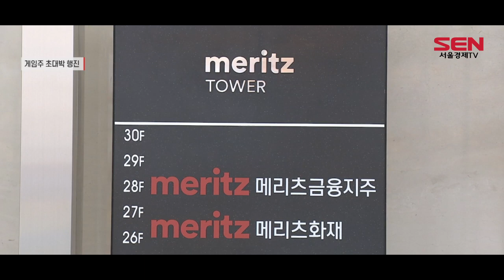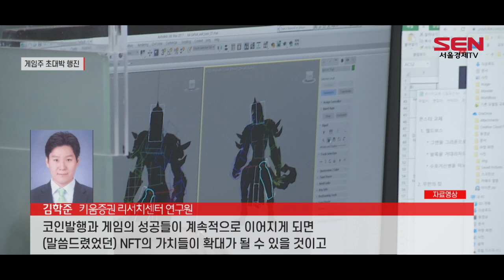NFT 날개 단 위메이드 의장 ‘주식부자’ 등극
NFT(대체불가토큰)의 열풍으로 게임주의 인기가 뜨겁습니다. 이런 인기에 힘입어 국내 NFT 선두주자로 알려진 위메이드의 의장이 국내 주식부자 톱10에 들었다고 합니다. 자세한 내용 최민정 기자가 보도합니다.

[기자]
위메이드 박관호 의장이 주식 부자 톱10위에 올랐습니다. 조정호 메리츠금융지주 회장, 최태원 SK회장 등을 제친 것은 중견 게임사로 이례적인 성적입니다.

박 의장이 보유한 위메이드의 지분 가치는 최근 주가 급등으로 크게 불어났습니다.
위메이드는 NFT 기술을 적용한 '미르4'의 글로벌 흥행과 자체 블록체인 플랫폼 '위믹스'를 출시하며 최근 3개월 간 주가가 494.49%나 올랐습니다.

주가의 급등세로 박 의장이 보유한 주식은 8월 기준 5,652억원에 그쳤으나 이번 달에는 3조3,603억원으로 불어났습니다.
이는 3개월 사이 보유지분이 약 다섯 배 정도 늘어난 겁니다.

NFT와 게임업계의 결합으로 위메이드를 비롯해 게임주 재평가 시대를 맞았습니다.
최근 한 달간 게임빌은 161%, 컴투스 73.3%, 카카오게임즈 51.9%로 주가가 급등했습니다. 이런 주가 상승세에 송병준 게임빌·컴투스 의장도 주식부호 톱100에 이름을 올렸습니다.

증권업계는 앞으로 NFT를 연계한 메타버스를 더 활용하게 된다면 게임업계의 전망은 더 밝을 것으로 내다보고 있습니다.

[인터뷰]
키움증권 리서치센터 김학준 연구원
코인발행과 게임의 성공들이 계속적으로 이어지게 되면 (말씀드렸었던) NFT의 가치들이 확대가 될 수 있을 것이고 NFT를 활용한(이제) 메타버스가 형성이 되었을 때, 그때 기존에 있었던 게임 유저들이 메타버스로 (이용) 이동할 수 있는 그림이 생기게 되는 것이고 그 시점에 까지 가게 된다면 충분히 매력적인 포인트로 성장할 수 있을 것으로 보고 있는데